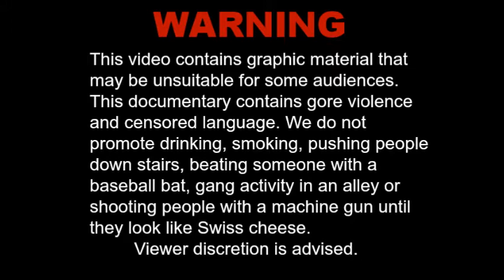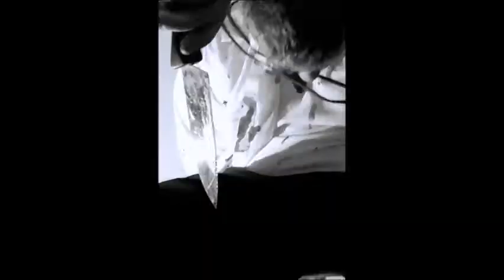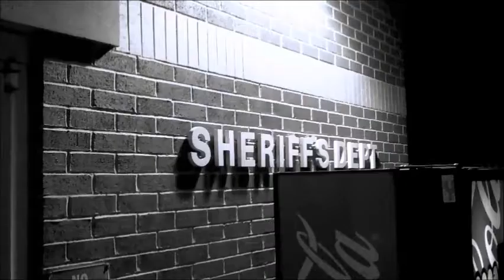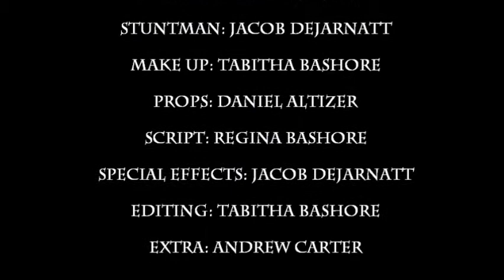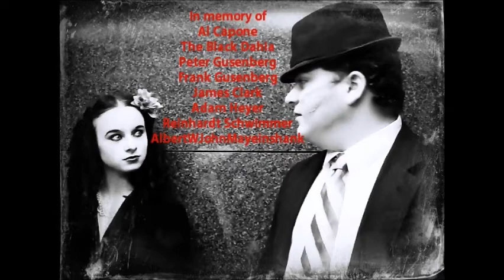Al Capone: The Man Behind The Scars Documentary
This is a documentary on the life of Al Capone that was done for a high school History class. Some details were added just for fun such as all Black Dahlia footage but there's never anything wrong with learning too much history. Watch to find out the story of the man behind the scars! We hope you will enjoy our presentation(: